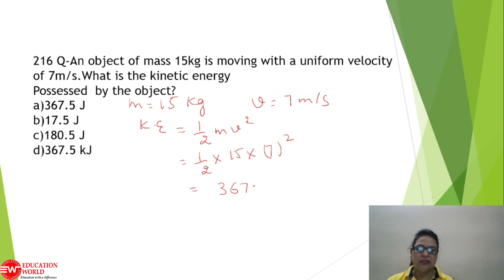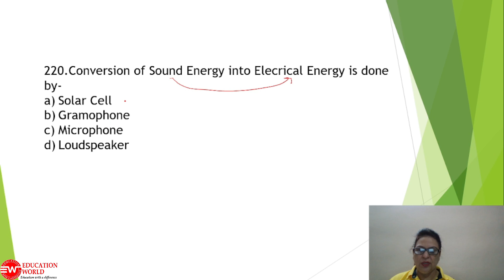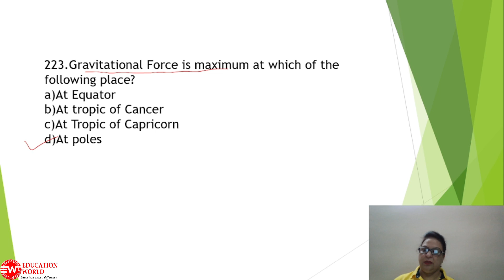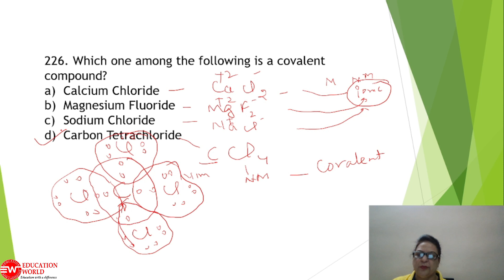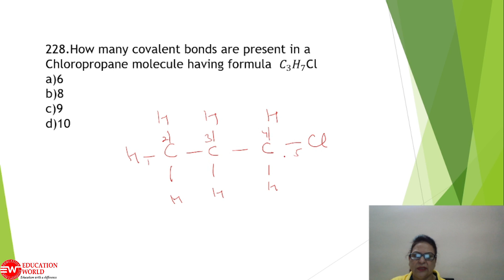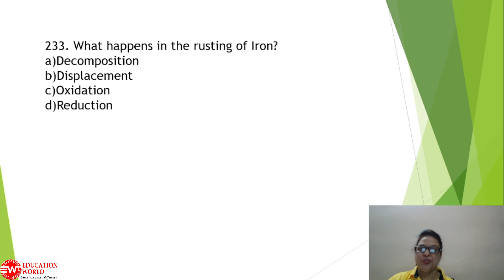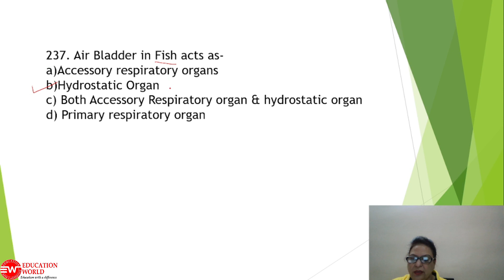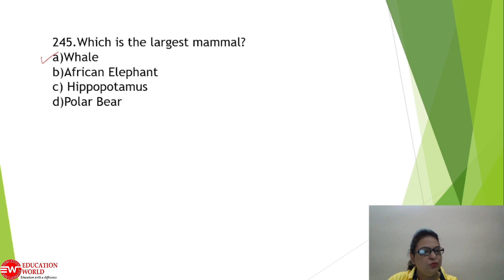Science and Technology MCQs | Punjab Police , Excise Inspector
gk questions on science and technology with answers pdf | science and technology current affairs mcq |

Education World has announced Free Online Coaching for Punjab Police Constable Recruitment  Exam 2021. All the aspirants are invited to join Free Online Coaching for Punjab Police  Exam 2021. The Online Free Coaching for Punjab Police Constable Exam will be provided by highly qualified and experienced Subject Experts. Education World has many selections to its credit.